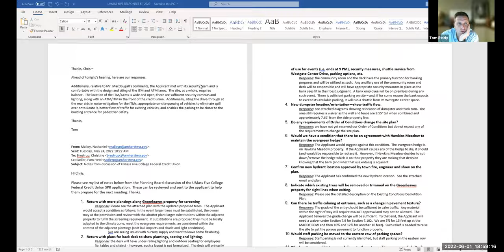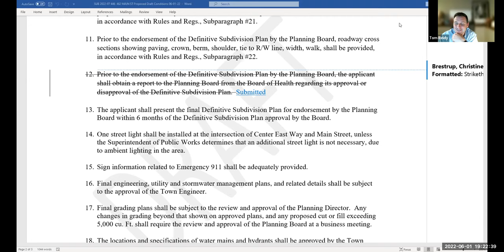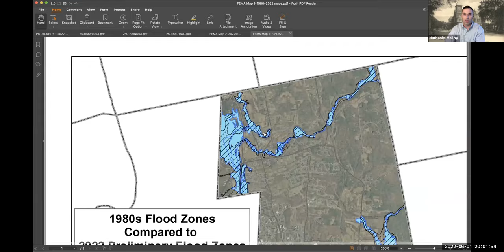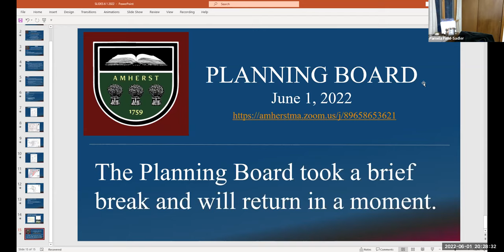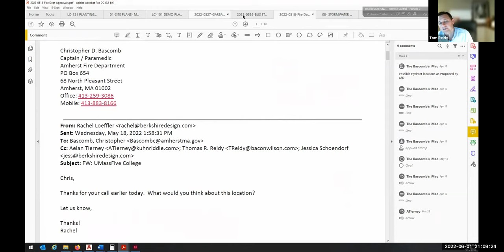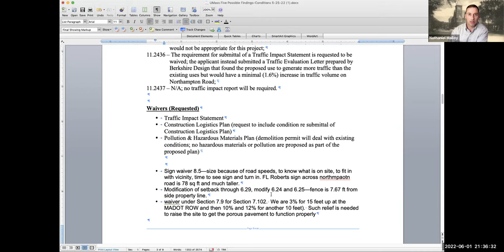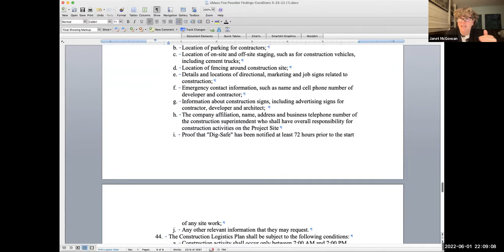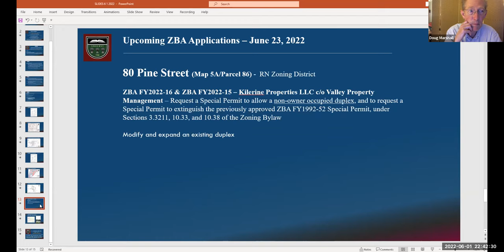Planning Board Jun 1, 2022